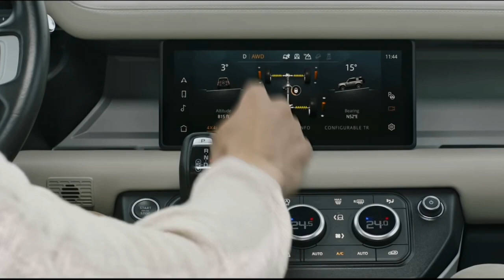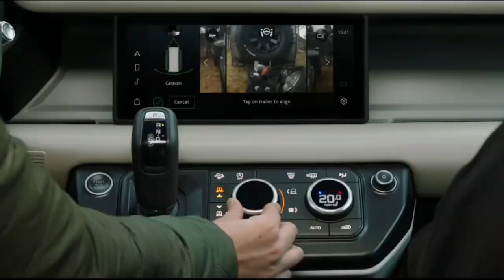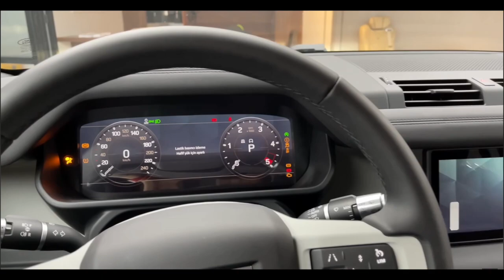ये कार है दमदार तभी तो इस कार के दीवाने हैं Land Rover Defender